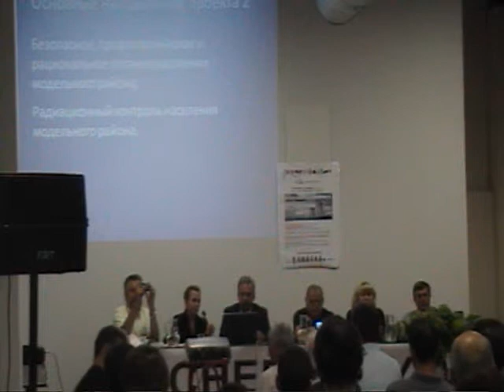L'ALTRA VERITA' SU CHERNOBYL - 5/12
L'ALTRA VERITA' SU CHERNOBYL - INCONTRO COL PROFESSOR YURI BANDAZHESKY: incontro a cuggiono sul tema di chernobyl e sulla verita nascosta  5/12